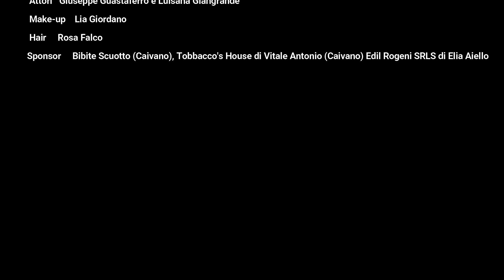Pia D'avanzo-Non mi sta bene più (video Ufficiale 2023)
Directed by: ImperatoAlessandroDirector
Autori :Nino Golino e Mimmo Sarti
Arrangiamenti mimmo sarti
Personal manager: Salvatore Angelino
Registrato presso :La Sarti Production
Produttore: Saverio D'Avanzo